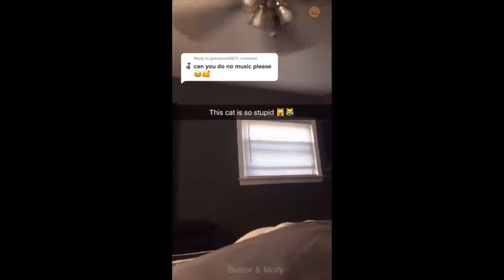Sjove Søde Katte - Kattevideoer # 4 🐈🐈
Sjove Katte Videoer # 4

TAK FOR DU SÅ VIDEOEN! Del, tryk ’Like’ eller Kommenter hvis du kan lide denne video, det værdsætter jeg.